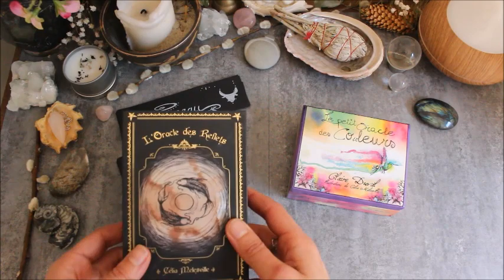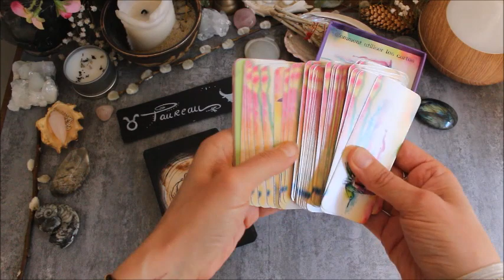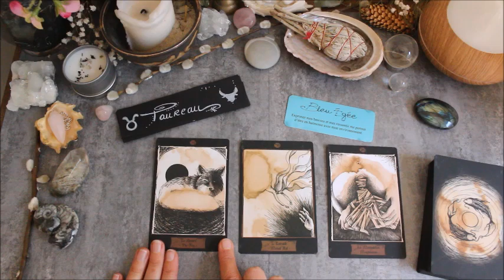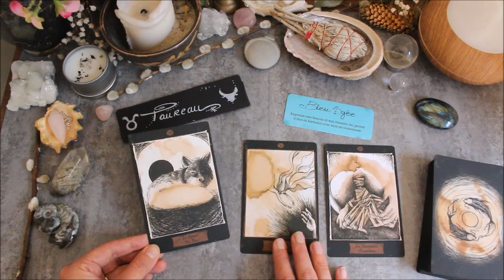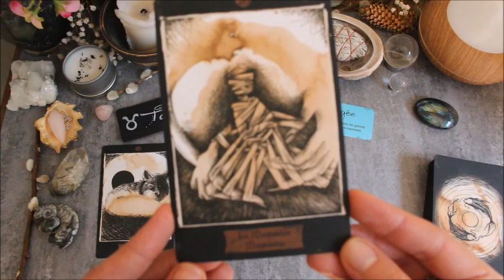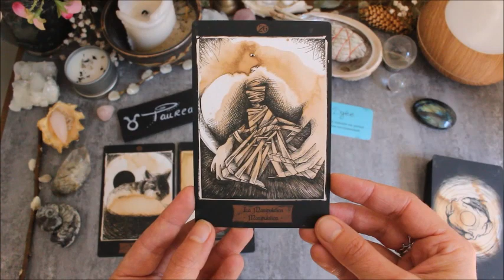Horoscope Taureau - Spécial confinement